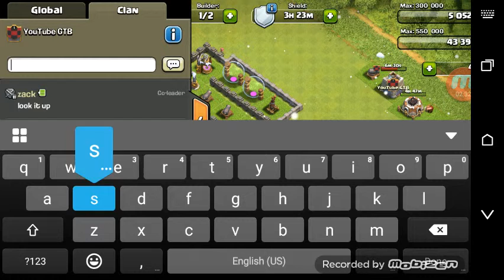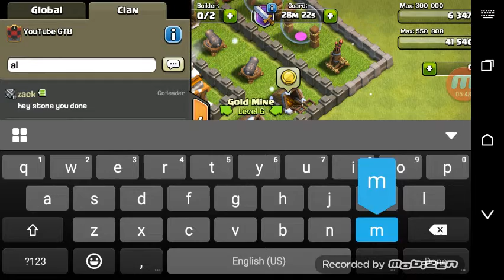[Clash Of Clans] Shitty Raids!--Say Hi! Ep.3